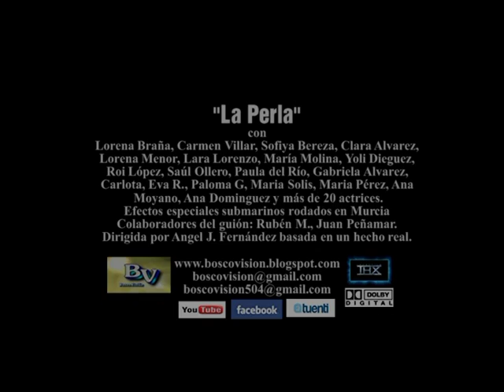"LA PERLA" Trailer de la película.(BoscoVision, 2012/13)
Trailer de la película "LA PERLA" producida por BoscoVisión Audiovisuales. Una película que duró dos años en su rodaje, desde el año 2012 hasta junio del 2013.
(Duración: 2 min, 26 sg). Esta película está basada en una historia real de dos niñas que desaparecieron tras hundirse el barco en que viajaban, llamado "La Perla". Rodada en Galicia y Murcia.
Más información:
BoscoVision: "20 años haciendo cine de jóvenes" (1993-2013)